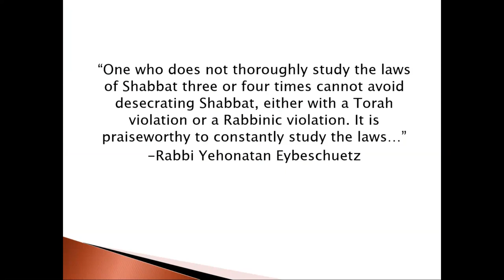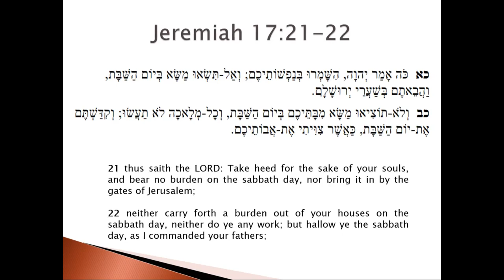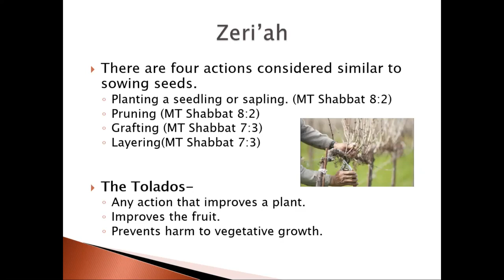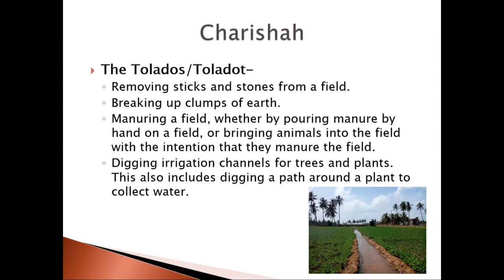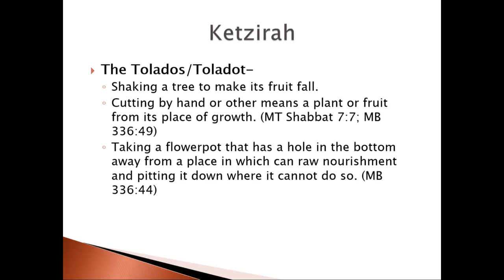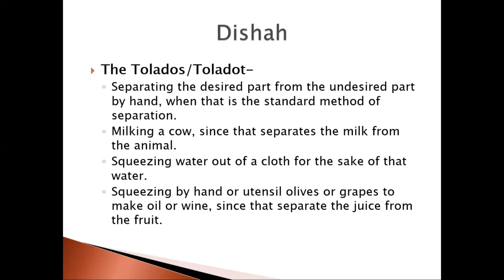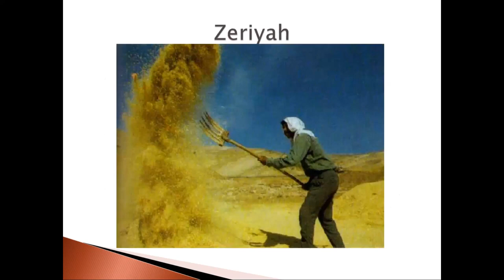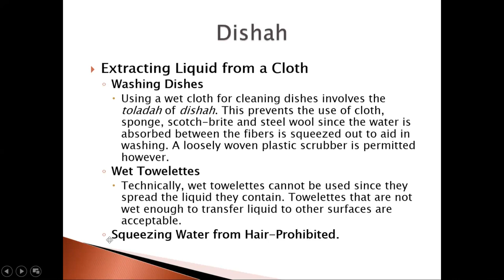Hilchot Shabbat Lecture 1: An Introduction to the Avot Melachot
This live lecture was the first of an eight-part series on An Introduction to the Avot Melachot.